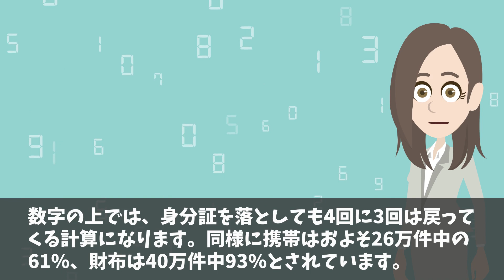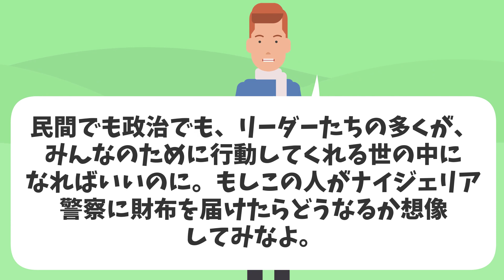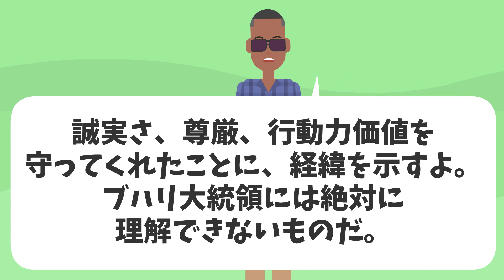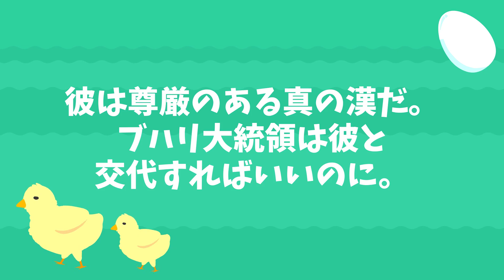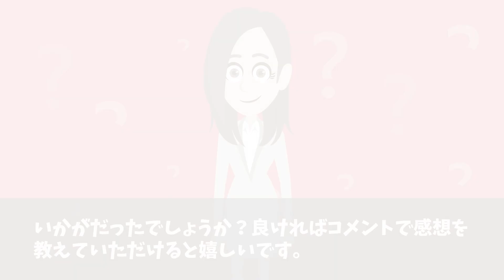【海外の反応】日本人の当たり前がアフリカでは…「全員が犯罪者ではない‼」日本の素晴らしさを伝えるために財団設立【日本のあれこれ】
【海外の反応】「息子が日本から帰って来なくなった？」日本は本当に不思議な国だ！アメリカ人が語る日本旅行【日本のあれこれ】

【海外の反応】「あれも?これも?無料でいいの？」外国人が驚く日本独自の文化【日本のあれこれ】

【海外の反応】「何だコレ‼これは人生変わる！」訪日外国人たちが、喉から手が出るほど欲しがる日本のモノ【日本のあれこれ】

【海外の反応】日本だけが守っている独自性に海外が驚愕‼外国人「なぜ世界で日本だけが…」【日本のあれこれ】

■フリー素材